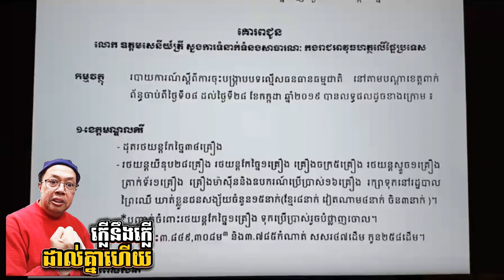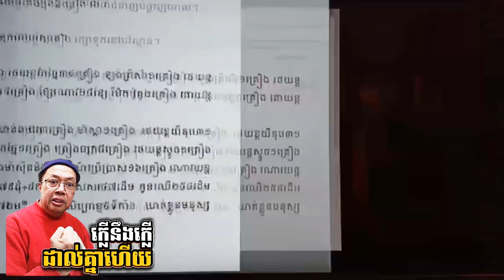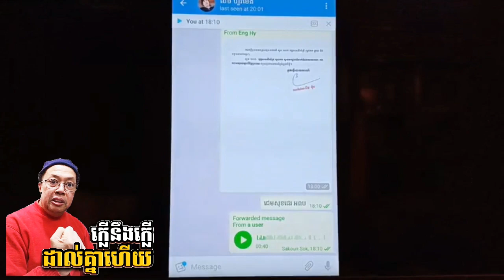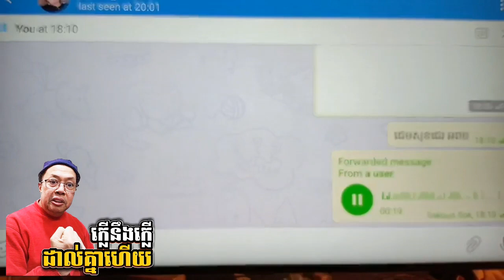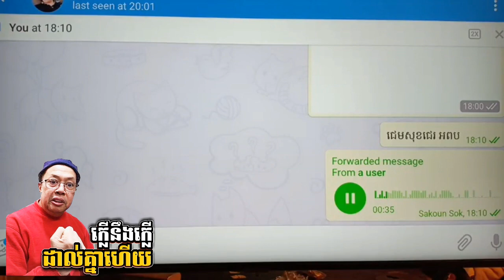Khan Sovan vs James Sok _ Khan Sovan Live Show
James Sok accused Khan Sovan in telegrams group about Khan Sovan Live Show that criticized James Sok but Khan Sovan also explained that it was James Sok's misunderstanding and Khan Sovan still wanted to remain friends with James Sok...!

**Enjoy Watching the Top 10 Videos About Mr. KHAN SOVAN in 2019!**

**THANKS YOU FOR VISITING!**